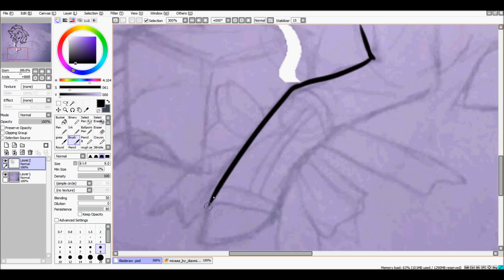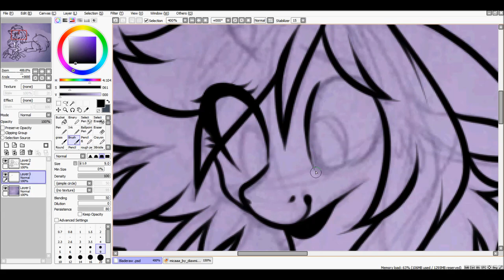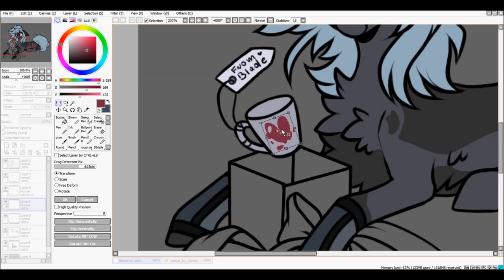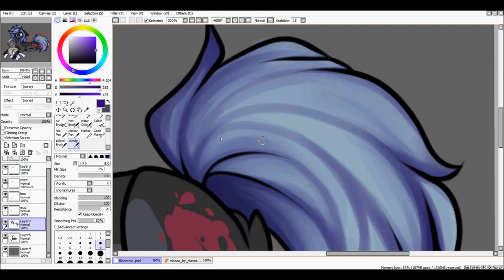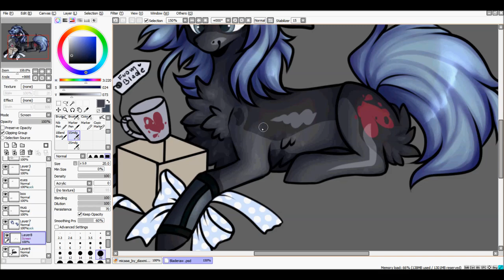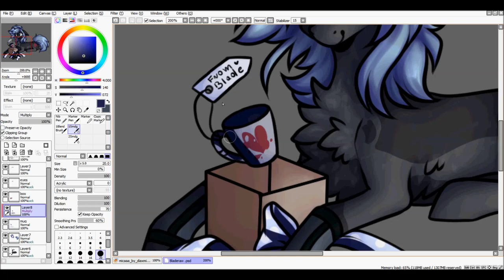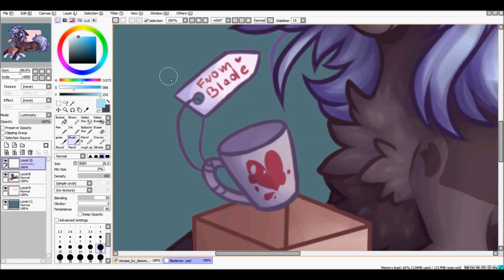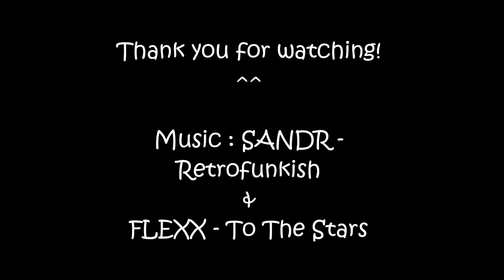Speed paint - B-day gift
B-day gift for DiaxMineOwO! ^^